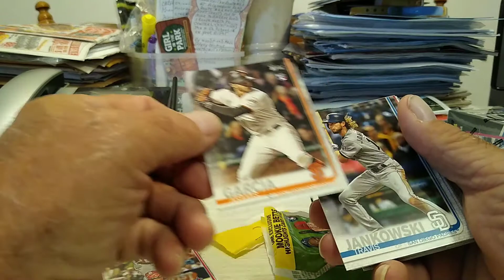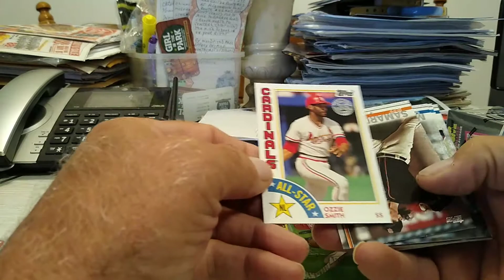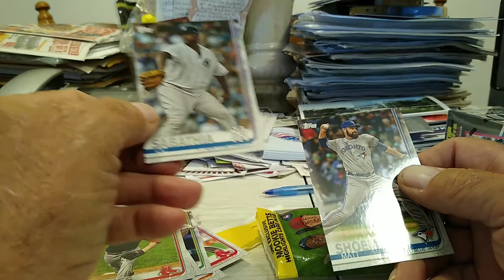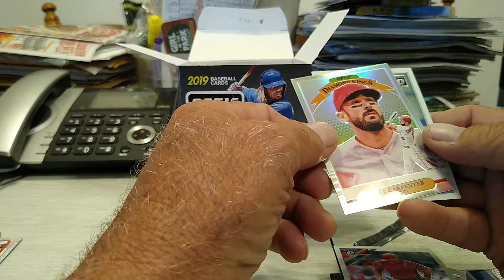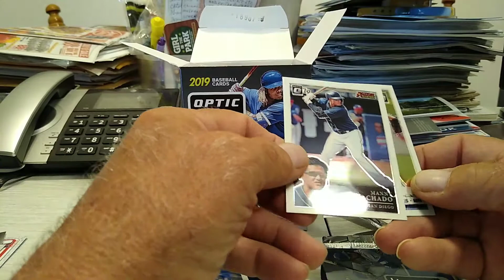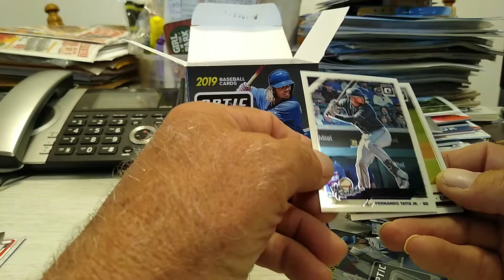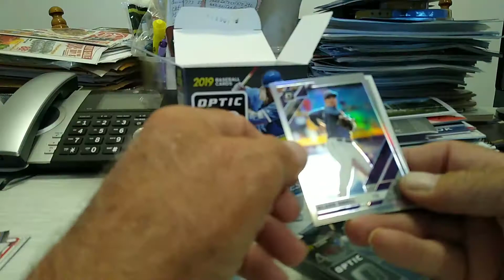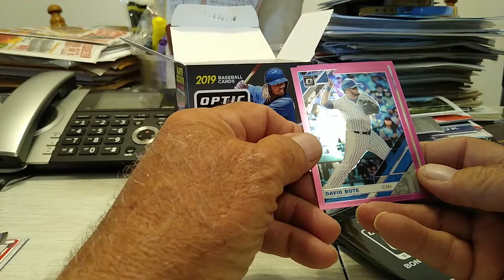2019 optic baseball and a fat pack of 2019 Topps series 2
I stopped at Walmart with my father and grabbed some baseball cards